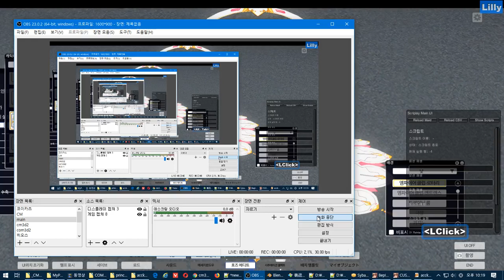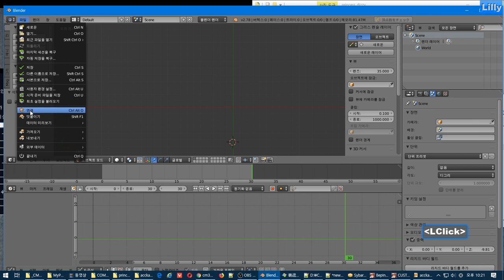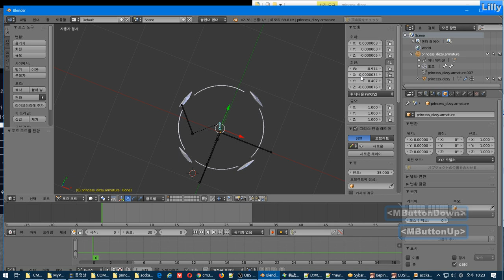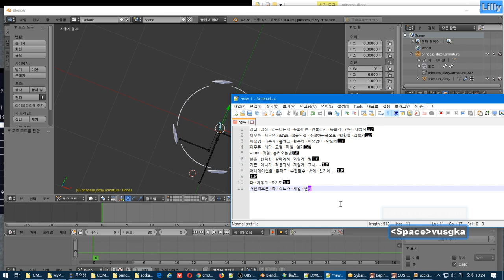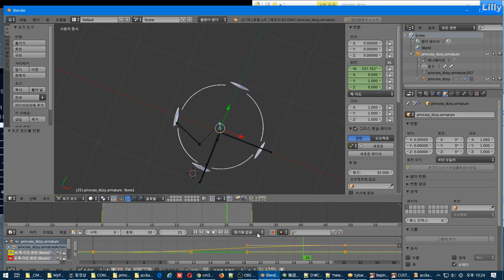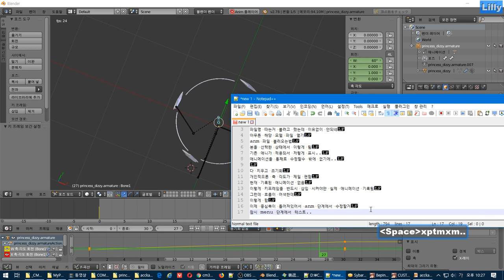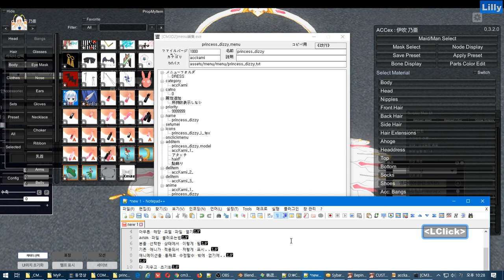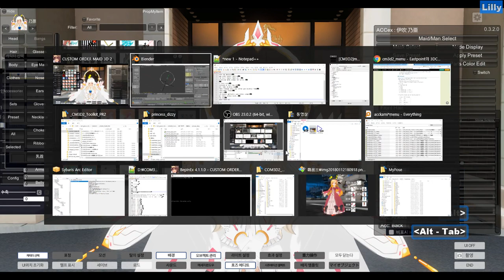anm 수정하기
강좌 영상 찍는다는게 녹화버튼 안눌러서 녹화가 안된 대참사
아무튼 지금은 anm 적용된걸 수정하는쪽으로 방향을 잡을거
파일명 따는거 볼려고 했는데 이유없이 안되네
아무튼 해당 모델 파일 열기
anm 파일 불러오는법
본을 선택한 상태에서 이렇게 됨
기존 애니가 적용되서 저렇게 표시..
애니메이션을 통째로 수정할수 밖에 없기에..

다 지우고 초기화
개인적으론 축 각도가 제일 편함
현재 기록된 애니메이션 없음
이렇게 키프레임을 반드시 삽입 시켜야만 실제 애니메이션 기록됨
그런데 흐름이 어색한데
이렇게 함
이제 중심축이 틀어져있어서 anm 단계에서 수정할거
잠시 menu 단계에서 테스트..
아오 로딩
안되니 나중에 찿고
음 잘됨

영상엔 쓰지 않았지만 첨부파일 menu 보면 anime 명령어가 적용되 있음